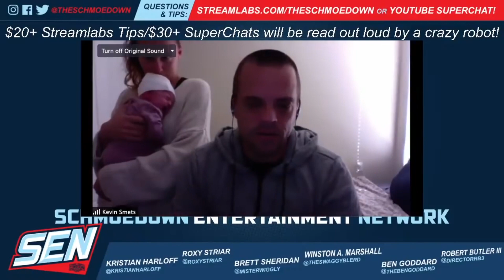Kevin Smets - Smash-a-thon tribute